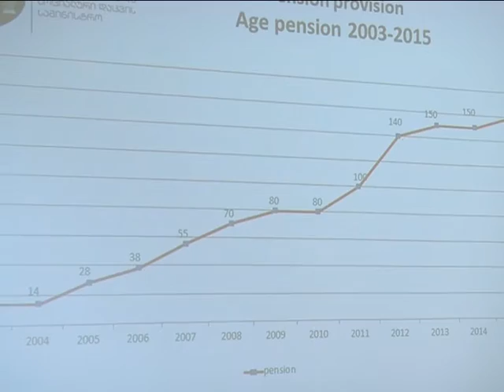ჩეხეთის შრომისა და სოციალურ საქმეთა სამინისტროს დელეგაციის ვიზიტი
ჩეხეთის შრომისა და სოციალურ საქმეთა სამინისტროს დელეგაცია დღეს საქართველოს შრომის, ჯანმრთელობისა და სოციალური დაცვის სამინისტროს სტუმრობდა. მხარეებმა ერთმანეთს გამოცდილება გაუზიარეს სხვადასხვა სოციალურ პროგრამასთან დაკავშირებით. ბოლო პერიოდში აქტიურად მიმდინარეობს მუშაობა ურთიერთთანამშრომლობის პროექტზე , რომელიც საპენსიო სფეროს ეხება. ჩეხეთსა და საქართველოში განსხვავებული საპენსიო სისტემა არსებობს და ორივე ქვეყნისთვის საინტერესოა, როგორ შეიძლება ამ ქვეყნების მოქალაქეებმა მიიღონ მომსახურება- საქართველოს მოქალაქეებმა ჩეხეთში, ჩეხეთის მოქალაქეებმა კი საქართველოში.